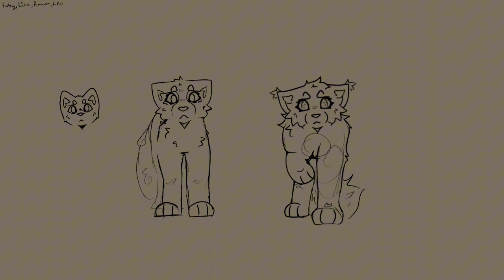remaking an old drawing…again….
If I had a nickel for every time I went to go make an animatic and instead just drew a detailed version of this exact scene unintentionally, I’d have two nickels. Which isn’t a lot but it’s weird that it happened twice. (It’s for two completely different animation/animatic ideas too.) Ngl I don’t really like how it looks but I’m posting it anyways because I haven’t uploaded in a while :)

also this might be blocked in some areas cuz of the music idk

~info~
Time: 4 hours
Apps: Procreate, CapCut
Characters: Lion, Ruby, Leopard, Raven
Song: Fare Well, Hozier

downloadable version if you want it for some reason: WIP